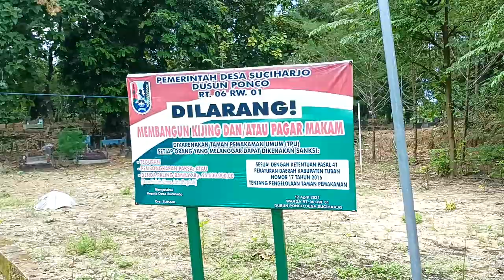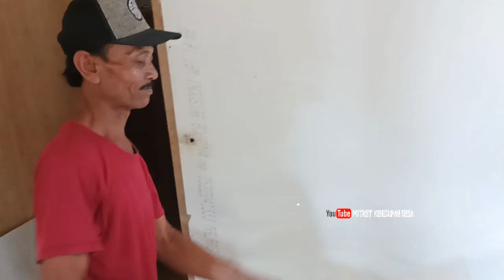KERUMAH MBAH YADEK SERULING PERTAMA GRUP MUSIC ADELLA JAWA TIMUR PETUALANGAN ALAM DESASKU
kerumah Mbah yadek seruling pertama grup music Adella.
kita ngobrol bareng
orangnya ramah sekali
rumah Mbah yadek yang berada di desa Ponco parengan Tuban.